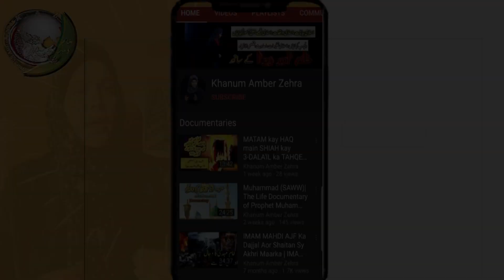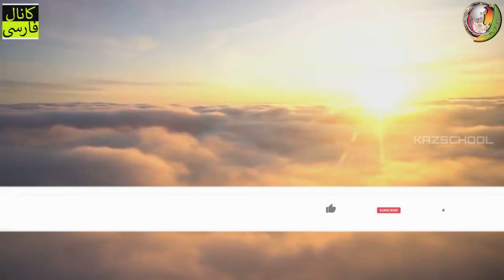Hazrat Ali ka Waqia | Imam Ali I Mola Ali | حضرت علی ؑ | Story | واقعہ | Kahani | Quran